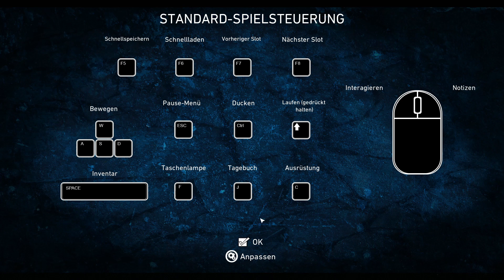Let's Play CONARIUM 🦎 13: Auch Ein Blindes Huhn Löst Mal Ein Kryptisches Sternenbild-Rätsel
Über CONARIUM

Titel: Conarium
Genre: Adventure
Studio: Zoetrope Interactive
Publisher: Iceberg Interactive
Erstveröffentlichung: 6. Juni 2017
USK: 16